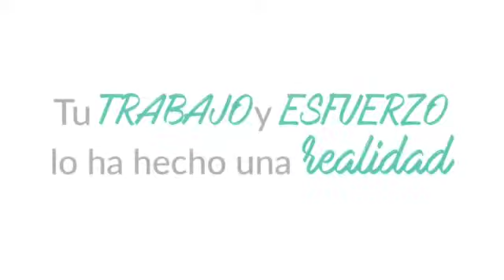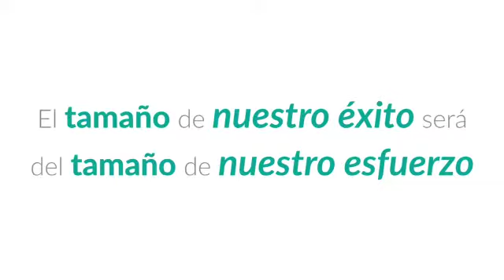Familia Blen en Crecimiento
Se parte de esta gran empresa date la oportunidad de equilibrar tu vida y vivir más sano.